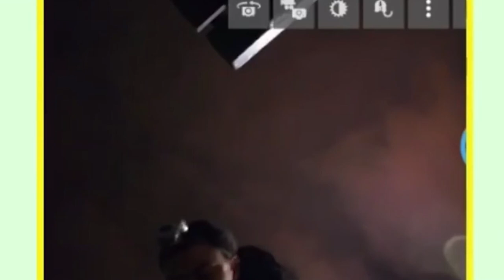خمس مواقف مرعبة و غير متوقعة صارت في بثوث الستريمرز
تخيل و انت تسوي بث يصير لك موقف مرعب أو غير متوقع، و لأنه بث عالهواء ما راح تقدر تتصرف أو تصلح المشكلة. الفيديو هذا بيصدمكم بالمواقف اللي صارت فيه.